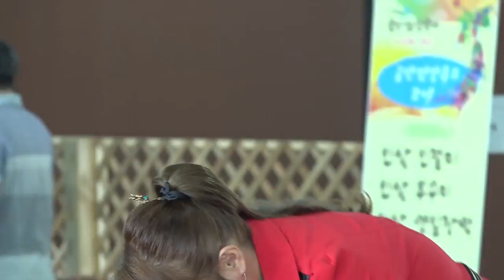가수 김수연_복많은 여자_2016금산인삼축제공연_JIN 4K